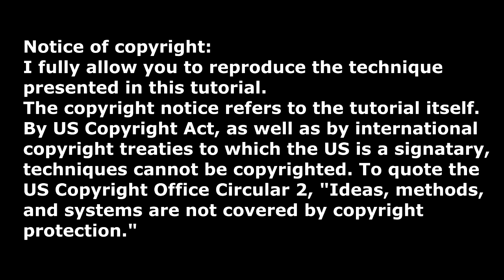DIY Shellac super-glossy varnish - polymer clay tutorial 444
How to DIY one of the glossiest varnishes ever.
Once again, make sure you apply it only after everything is baked. The shellac will yellow and darken when baked.
Necessary materials:
Shellac flakes, platinum, dewaxed
99% isopropyl alcohol
Perfect paintbrush for applying

3. Purchasing something from my online store (including tutorials). Everything is used to make more tutorials.
4. Making a one-time donation using the button on my website or my blog (look on the right side of the page)
5. Purchasing something from Poly Clay Play using the link on my website or directly my affiliate - I get a tiny amount of credit with the store for each of your purchases (without changing the price you pay) and that adds up and helps me buy the polymer clay and other supplies I need for tutorials.
6. Putting any amount of money you wish on an Amazon gift card using my Amazon wish list (link also on my website and blog - Amazon automatically lists the cards at $50 but you can put any amount you want) with no private information exchanged